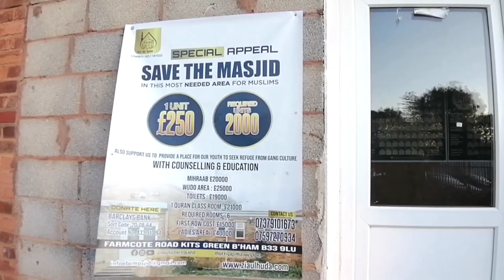Introduction to Jamia Masjid Faizan Al-Qur'an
SPECIAL APPEAL
𝗦𝗔𝗩𝗘 𝗧𝗛𝗘 𝗠𝗔𝗦𝗝𝗜𝗗
IN THIS MOST 𝗡𝗘𝗘𝗗𝗘𝗗 𝗔𝗥𝗘𝗔 FOR MUSLIMS

𝟭 𝗨𝗡𝗜𝗧 £𝟮𝟱𝟬
𝗥𝗘𝗤𝗨𝗜𝗥𝗘𝗗 𝗨𝗡𝗜𝗧𝗦 𝟮𝟬𝟬𝟬

ALSO SUPPORT US TO PROVIDE A PLACE FOR OUR YOUTH TO SEEK REFUGE FROM GANG CULTURE
𝗪𝗜𝗧𝗛 𝗖𝗢𝗨𝗡𝗦𝗘𝗟𝗜𝗡𝗚 & 𝗘𝗗𝗨𝗖𝗔𝗧𝗜𝗢𝗡

ADDRESS :FARMCOTE ROAD KITS GREEN B'HAM B33 9LU

𝗛𝗨𝗠𝗔𝗡 𝗔𝗜𝗗 𝗙𝗢𝗨𝗡𝗗𝗔𝗧𝗜𝗢𝗡
Sort : 30-99-50
A/C : 22677668
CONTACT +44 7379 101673